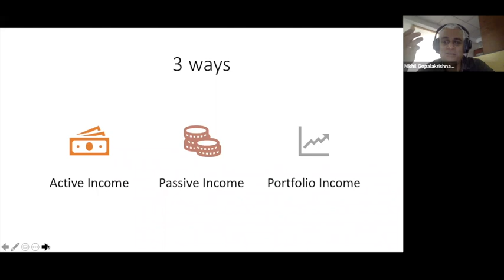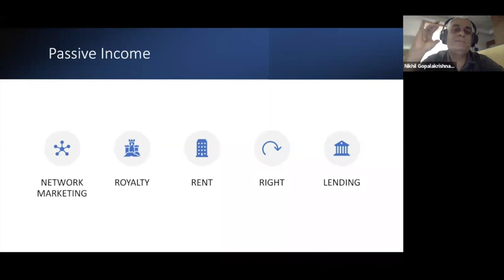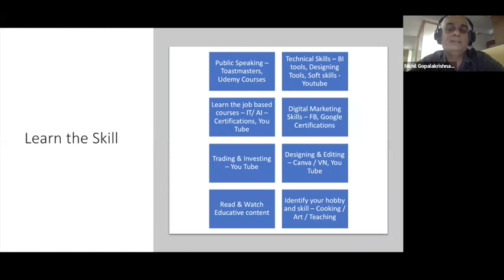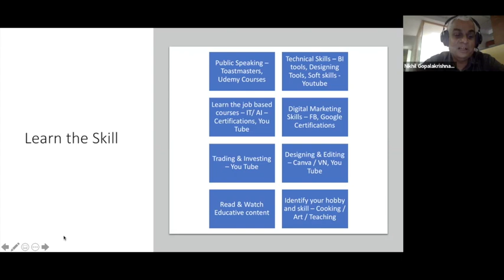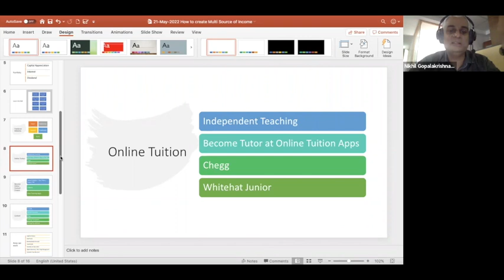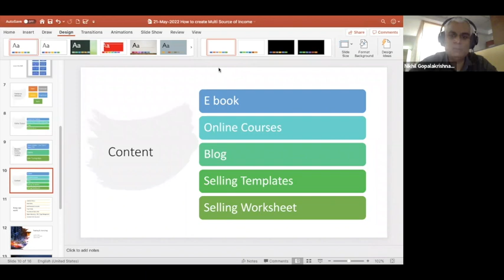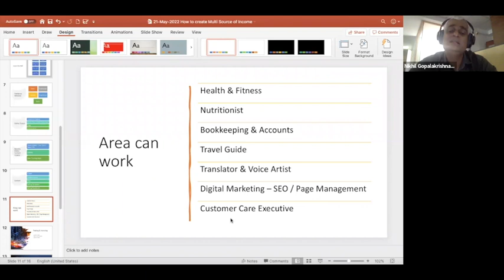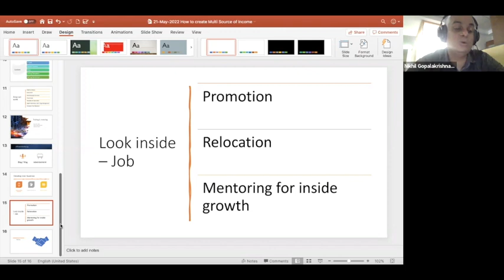How to Create Multiple Sources of Income ? | Financial Session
Our Latest Free Financial Session is Open for Registrations
Topic : How to Start Investing in Share Market?
Date: 04-June-2022
Time: 11 am